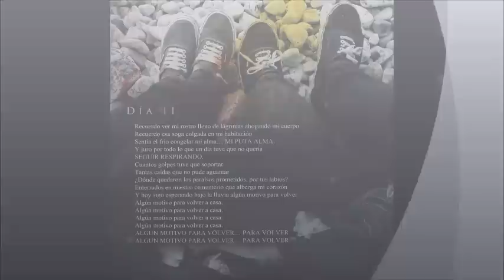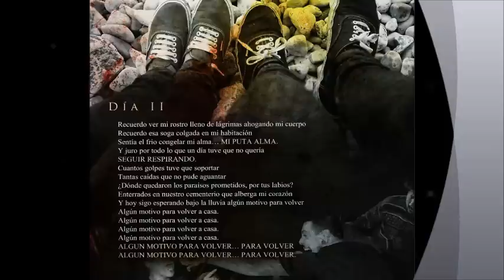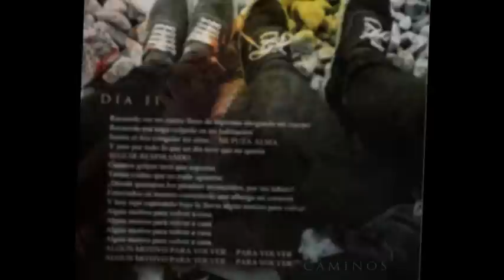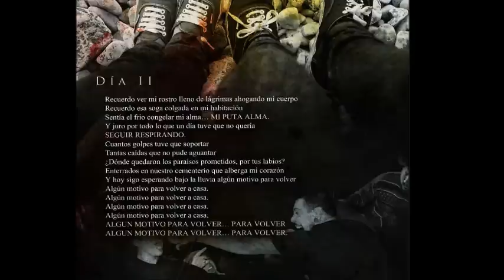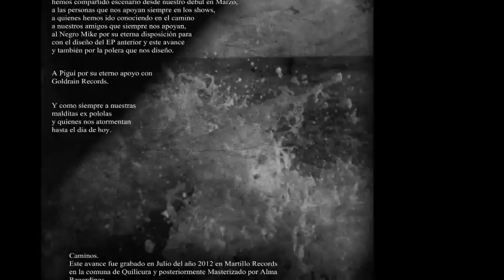Caminos - Dia II (avance 2012)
FACEBOOK OFICIAL

Caminos Adelanto 2012
Letra

Recuerdo ver mi rostro lleno de lágrimas... ahogando mi cuerpo
Recuerdo esa soga colgada en... mi habitación
Sentía el frio congelar mi alma... mi puta alma
Y juro por todo lo que un día tuve que no quería SEGUIR RESPIRANDO.
Cuanto golpes tuve que soportar, tantas caídas que no pude aguantar
Donde quedaron los paraísos prometidos... por tus labios
Enterrados en nuestro cementerio que alberga... MI CORAZON!
Y hoy sigo esperando bajo la lluvia algún motivo para volver.
Algún motivo para volver a casa.
Algún motivo para volver... para volver...